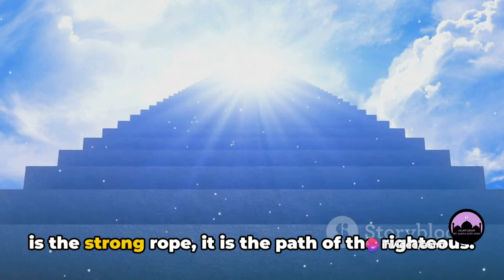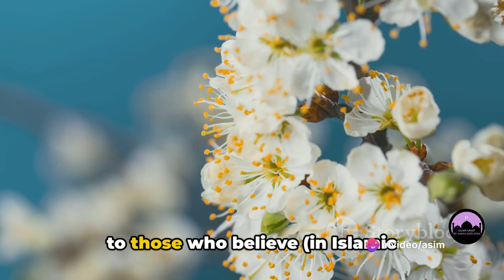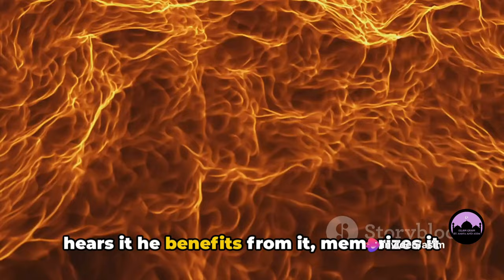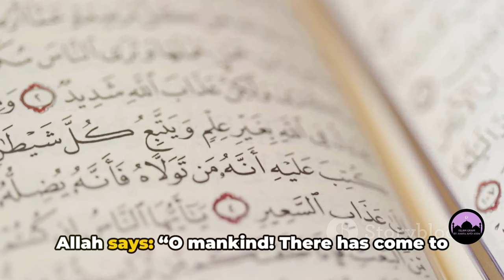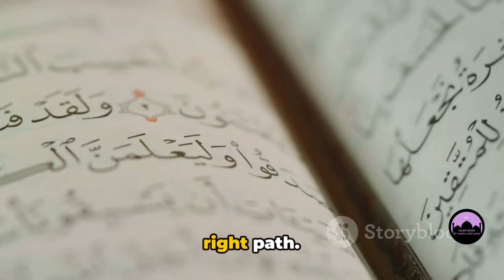Non Muslim reaction on the Quran: "The Quran may lead unbelievers further away"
Non Muslim reaction on the Quran: Interprets incorrect meaning of the Quranic Verse

In this thought-provoking video, we delve deep into the mysteries of the Quran and explore its immense significance in the lives of believers. Join us as we uncover the profound impact this sacred text has on millions of people around the world.

From its historical origins to its timeless wisdom, we leave no stone unturned in our quest to provide you with a comprehensive understanding of the Quran. Discover its role as the foundation of the Islamic faith and how it serves as a guide for believers in their spiritual journey.

Through engaging storytelling and expert insights, we shed light on the beauty and complexity of the Quran's teachings. Explore its intricate verses, captivating stories, and life-changing lessons. Uncover the moral, ethical, and practical principles that empower individuals to lead fulfilling lives.

Whether you're already well-versed in the Quran or simply curious about its impact, this video offers a captivating exploration of a timeless scripture. Together, let's discover the power of this remarkable book!

OUTLINE:
Introduction to the Quran
The Importance and Content of the Quran
non muslim reading quran
non muslim reaction to quran
non muslim react to islam

1. **Attribution:** Clearly credit, Islamgram Official in your reuse, providing a direct link to the original video or our channel.

2. **No Derivative Works:** Do not alter or transform the original content in a way that could misrepresent the original context or message.

3. **Respectful Representation:** If you reuse our content, do so in a manner that is respectful and in line with the original intent of the video.